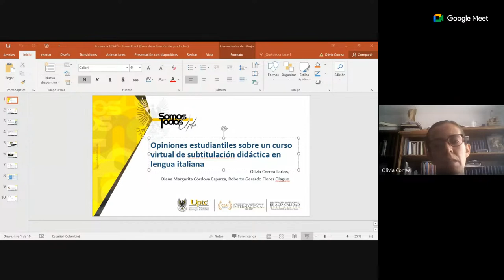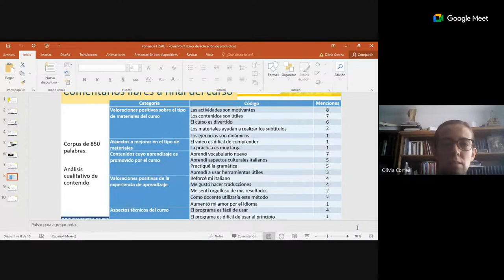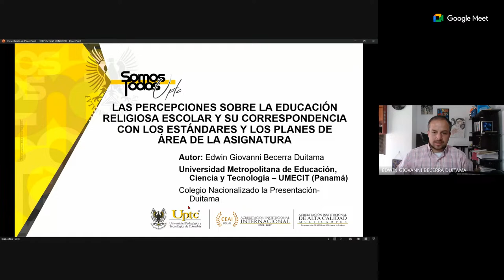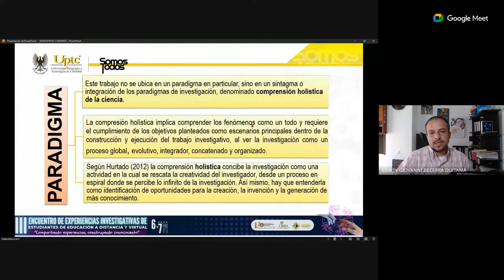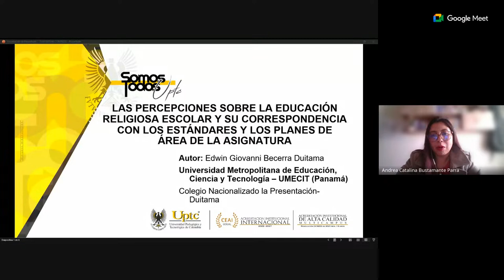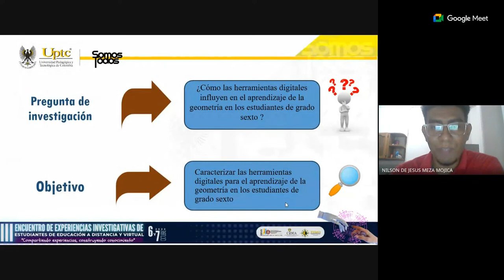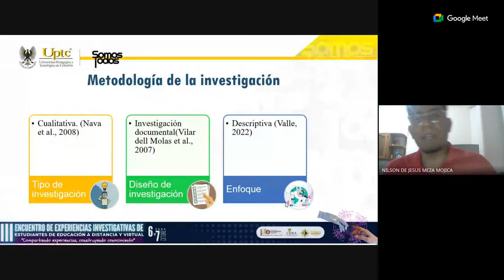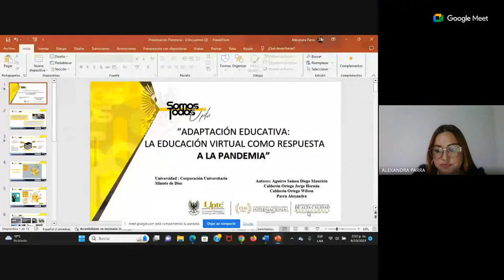Sala 1 - Ponencias Posgrados - CIDEA - FESAD